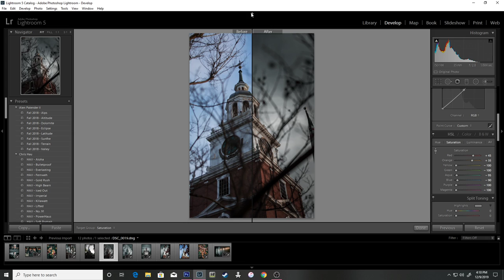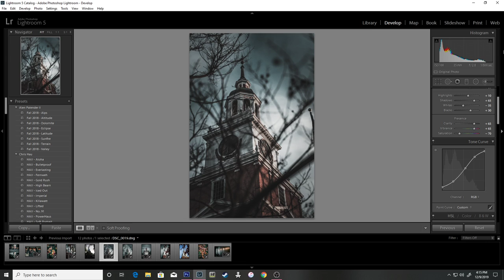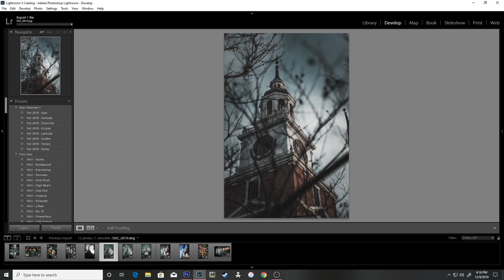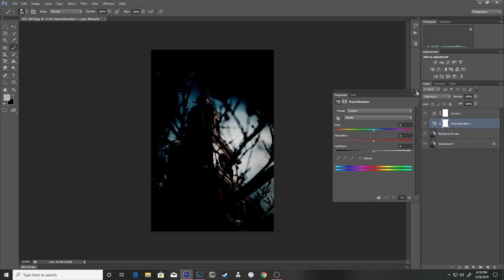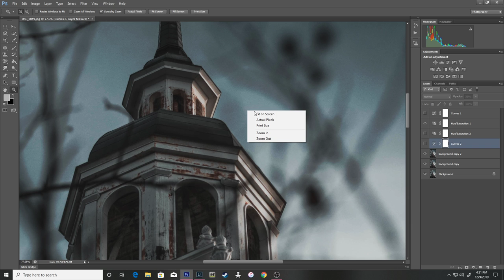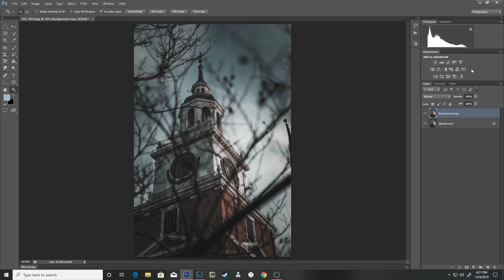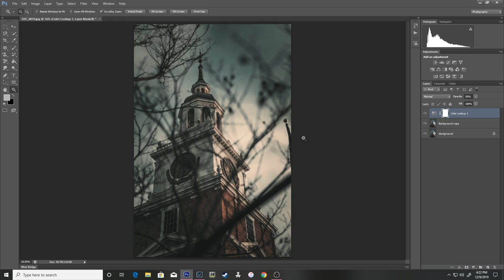Color Correction/ Editing in Lightroom and Photoshop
Just wanted to share how I corrected the white balance, and how I edit with color grading